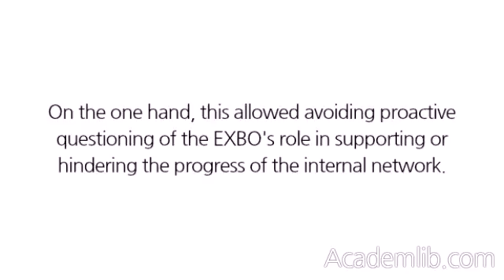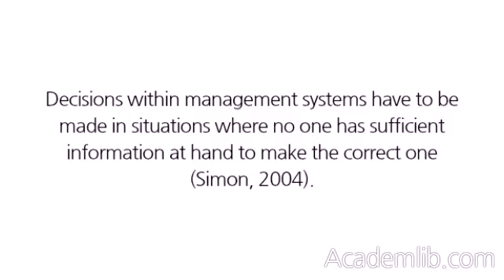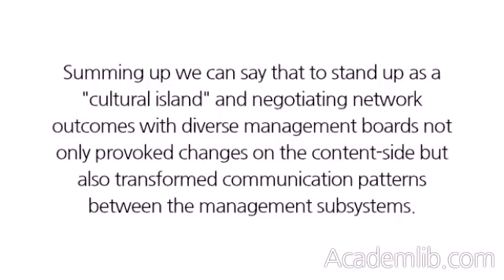Management System Learning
INNOnetwork Swarovski supported management system learning. A critical success factor for management system learning was to develop, ...